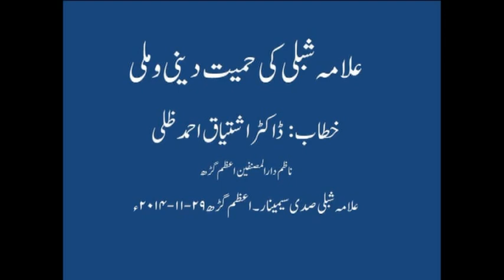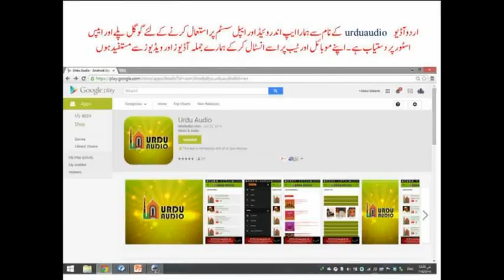Dr Ishtiaq Ahmed Zilli Allamah Shibli ki Dini Wa Milli Hamiat 29 11 2014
علامہ شبلی کی دینی و ملی حمیت
خطاب : ڈاکٹر اشتیاق احمد ظلی ۔ ناظم دار المصنفین اعظم گڑھ
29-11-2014